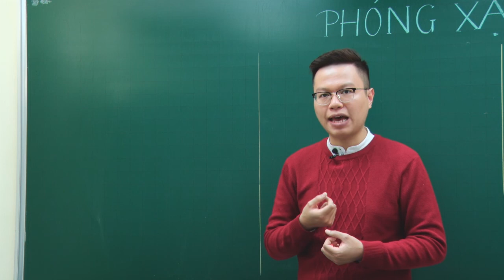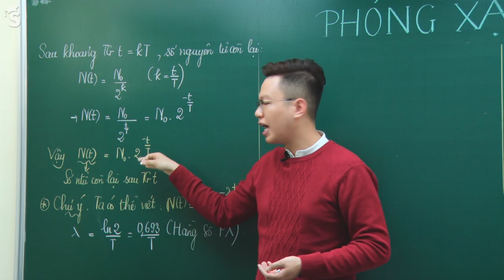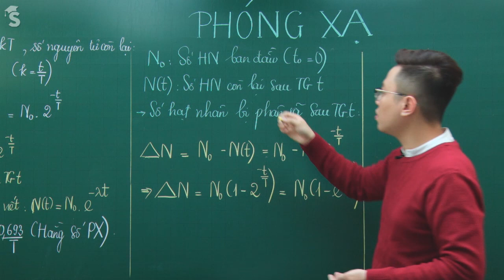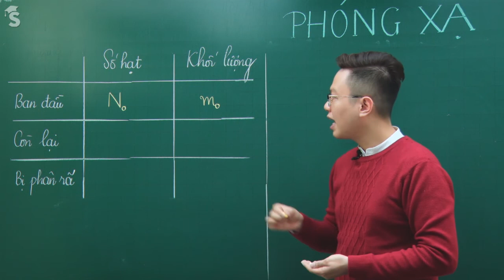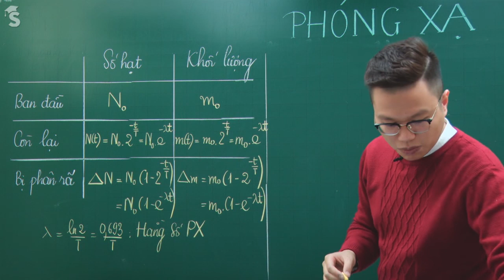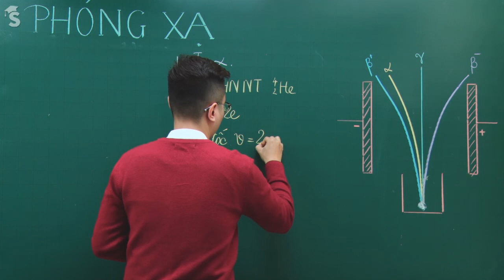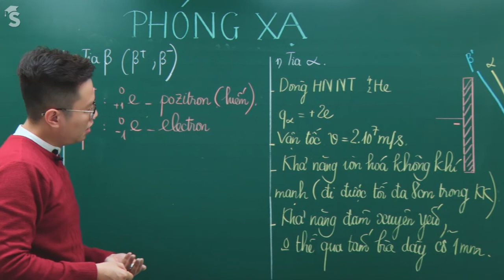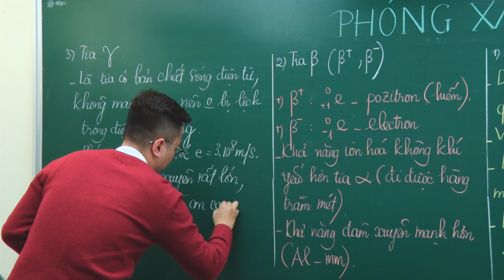Phóng xạ. Định luật phóng xạ - Vật lí 12 – Thầy Vũ Thế Anh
Trong bài giảng này thầy sẽ giảng giải chi tiết về phóng xạ và các định luật phóng xạ.Bên cạnh đó thầy cũng giảng giải chi tiết về các loại tia để các em hiểu và nắm chắc kiến thức phần kiến thức trọng tâm của chương hạt nhân đồng thời cũng là phần kiến thức được hỏi nhiều trong đề thi THPT QG các năm. Chú ý theo dõi để học tập hiệu quả nhất nhé.Link khóa học Học trực tuyến tại